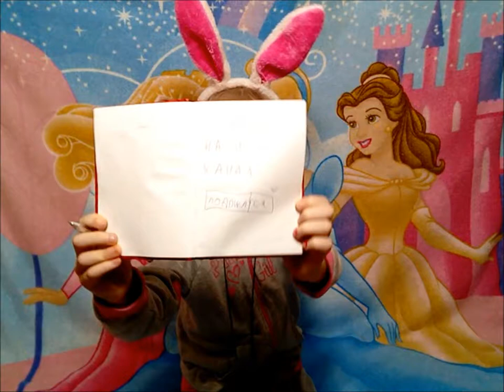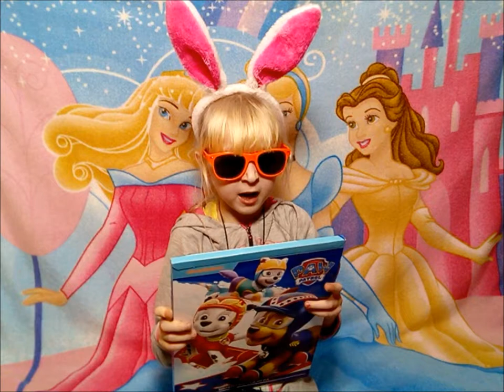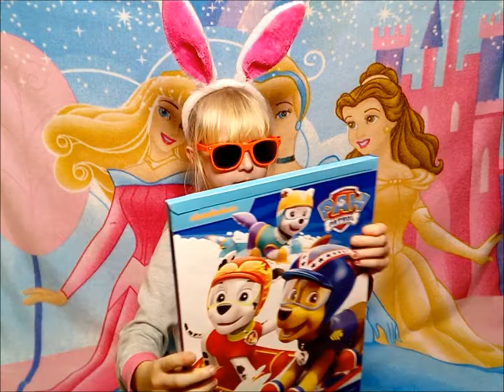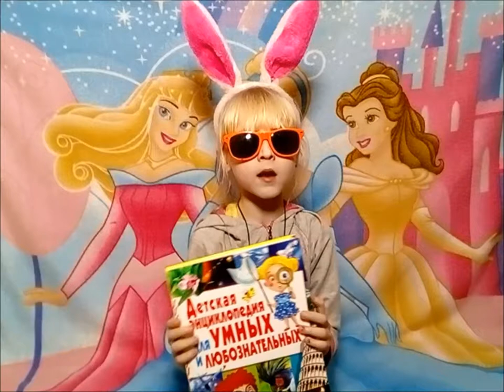ЧТО МНЕ ПОДАРИЛИ НА ДЕНЬ РОЖДЕНИЯ? Princessa Milana НОВОЕ ВИДЕО!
МОИ ПОДАРКИ НА ДЕНЬ РОЖДЕНИЯ. Princessa Milana.
ДЕНЬ РОЖДЕНИЯ ВИДЕО ПРИНЦЕССА МИЛАНА.Мои Подарки На День Рождения - YouTube. распаковать коробки с подарками и показать что мне подарили на день рождения.ЧТО МНЕ ПОДАРИЛИ.Мои подарки на день рождение.мои подарки на день рождения от друзей.Мои подарки на ДР от друзей!Открываем подарки на день рождения от друзей!сладкий подарок на день рождения.НОВОЕ ВИДЕО!Мои подарки на день рождения от родителей.ПОДАРКИ НА ДЕНЬ РОЖДЕНИЯ ПОДРУГИ! Подарки на День Рождения от родителей.ЧТО МНЕ  ПОДАРИЛИ НА ДЕНЬ РОЖДЕНИЯ?

инстаграм: @PRINCESSA.MILANA , мой хештег